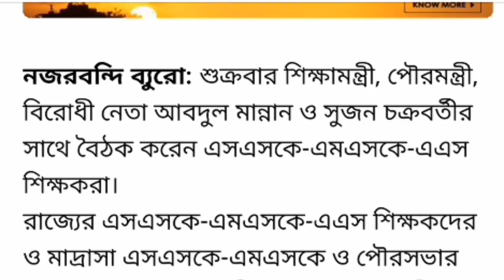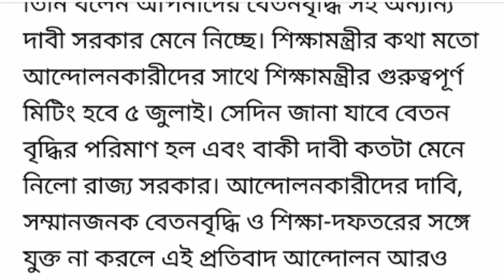ssk msk latest news.SSK,MSK MOVMENT.Ssk msk salary increase. ssk msk salary news update 2019.